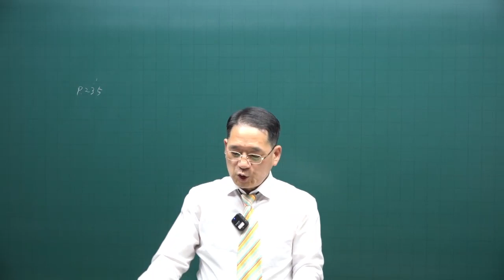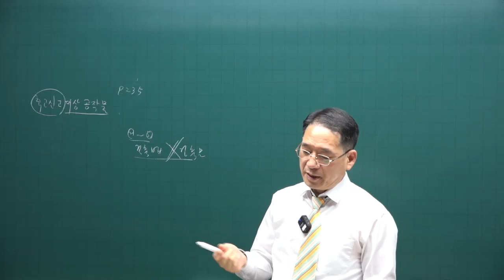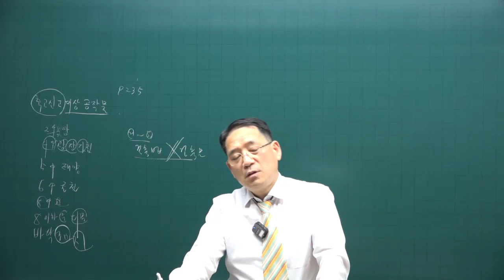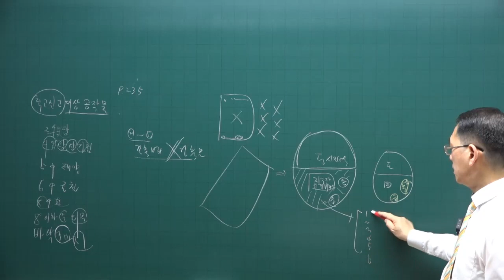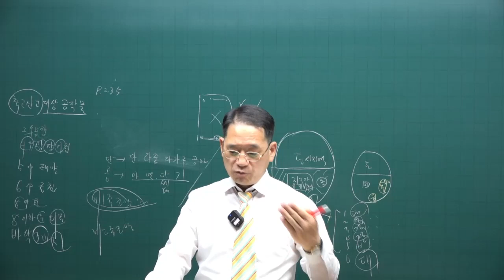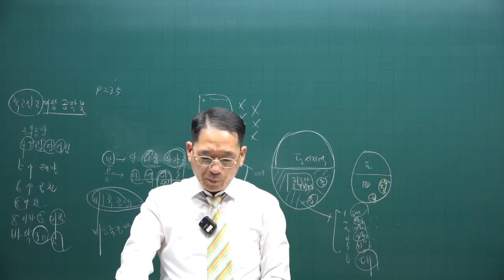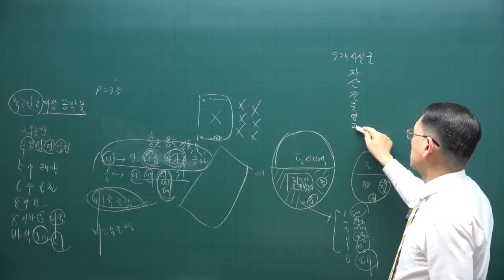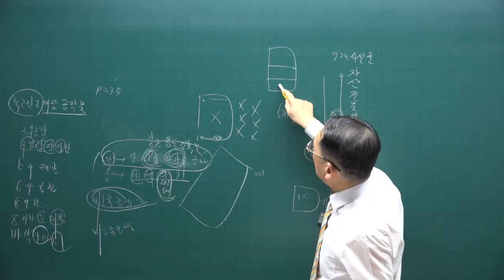[공전무 - 공인중개사 무료인강] 2023년 공인중개사 시험과목 부동산공법 박한수 교수 기출예상문제풀이 17강